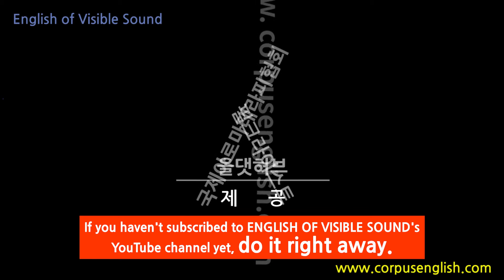소리가보이는영어(0162) Could you please hold for a moment? 영어발음, 영어회화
안녕하세요

Could you please / hold for a moment?
잠시 기다려 주시겠어요?

쿠쥬플리z즈 홀ㄹf뽈r모먼?